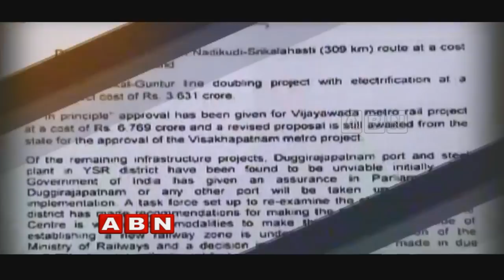Five Parties Move No-Confidence Motion | Is BJP Ready To Face Oppositions? | Part 1 | ABN Debate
ABN Special debate with Congress Leader Sundaram Sharma, BJP Leader Ramesh Naidu and TDP Leader Anuradha over four notices of no-confidence against the Modi government are expected to be brought before the Lok Sabha when the House meets today. The CPM and RSP also moved the no-confidence motion against the NDA government. The political circles are curious to know how the Speaker will respond on the no-trust motion on Tuesday.